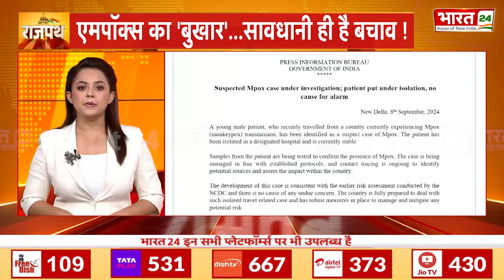Rajpath : एमपॉक्स का 'बुखार'...सावधानी ही है बचाव ! Monkey Pox Virus | India | Mpox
दुनिया के कई देशों में कहर बरपा चुके मंकी पॉक्स के दो मरीज़ भारत में भी मिले हैं. स्वास्थ्य मंत्रालय ने बताया कि एमपॉक्स ट्रांसमिशन से पीड़ित देश से हाल ही में यात्रा करने वाले व्यक्ति की पहचान इस बीमारी के मामले के रूप में की गई है...मंत्रालय ने कहा है कि मरीज को एक अस्पताल में अलग कर दिया गया है...और वर्तमान में उसकी हालत स्थिर है...मंत्रालय ने कहा कि आदमी से नमूने इकट्ठा किए गए हैं...और अब पुष्टी हो चुकी है कि मरीज़ एमपॉक्स से पीड़ित है...ऐसे में मंकी पॉक्स को लेकर देश में डर की बना हुआ है...तो आप तक इस बीमारी से जुड़ी हर जानकारी भी पहुंचा देते हैं...

Two patients of monkeypox, which has wreaked havoc in many countries of the world, have also been found in India. The Health Ministry said that a person who recently traveled from a country suffering from monkeypox transmission has been identified as a case of this disease... The Ministry has said that the patient has been isolated in a hospital... and currently his condition is stable... The Ministry said that samples have been collected from the man... and now it has been confirmed that the patient is suffering from monkeypox... In such a situation, there is fear in the country regarding monkeypox... So we bring to you every information related to this disease...

Anchor Name :Shikha Thakur| Show Name :Rajpath| Time : 07: 00 PM | Date : 09/09/2024 | Published By:Yogesh Mishra